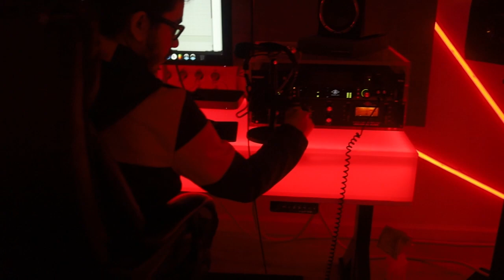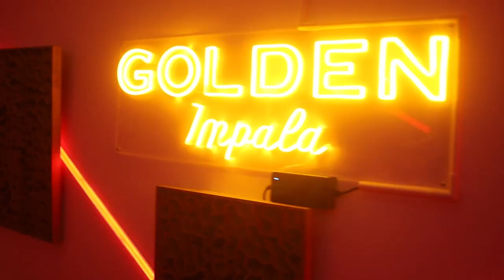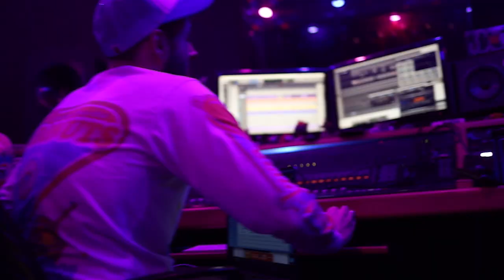Stopped at a Random House